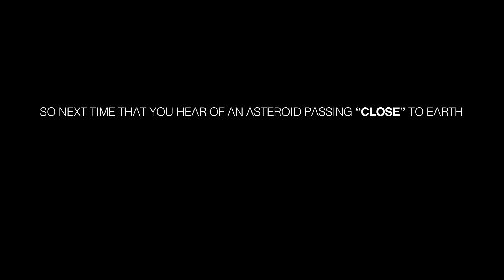Everything about Asteroid and near earth objects.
A near-Earth object (NEO) is any small Solar System body whose orbit brings it to proximity with Earth. By convention, a Solar System body is a NEO if its closest approach to the Sun (perihelion) is less than 1.3 astronomical units (AU).[If a NEO's orbit crosses the Earth's, and the object is larger than 140 meters (460 ft) across, it is considered a potentially hazardous object(PHO). Most known PHOs and NEOs are asteroids, but a small fraction are comets